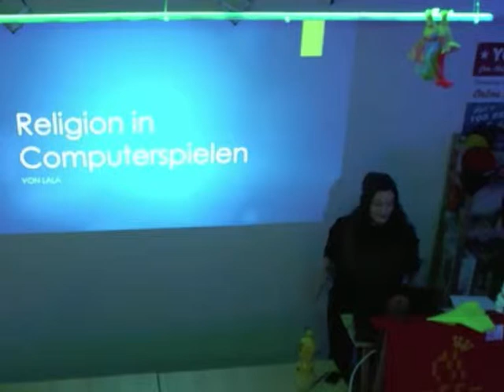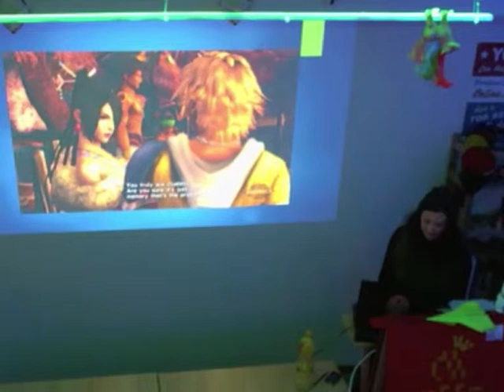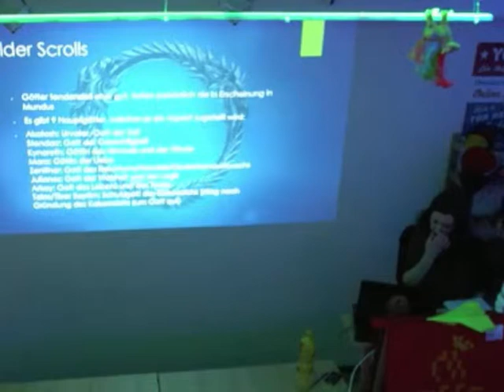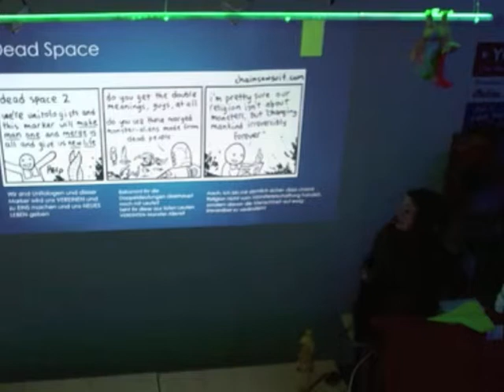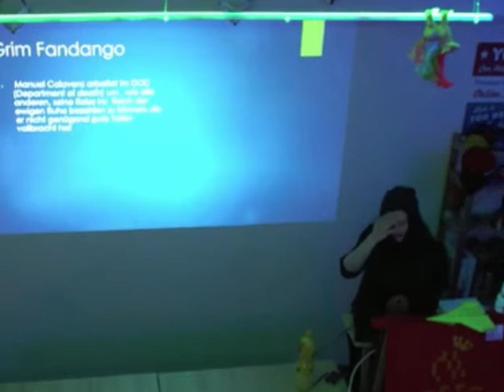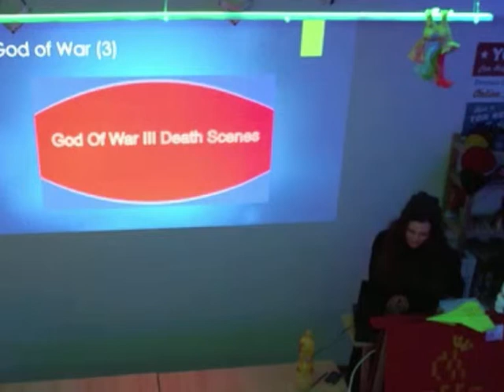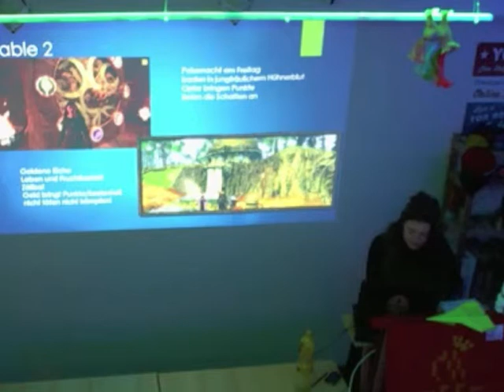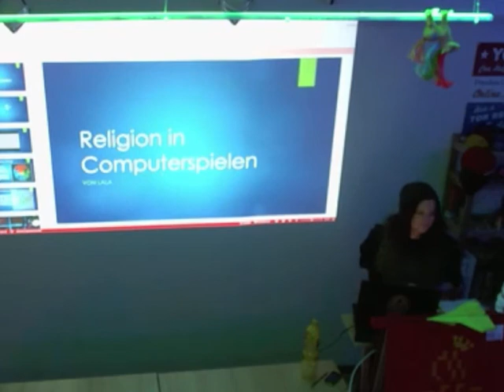HaSi-Talk: "Religion in Computerspielen"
Technik Ausfall und pures Chaos. Entschuldigt die schlechte Bildqualität aber das war alles, was ich gerade noch retten konnte.

Was hat Deadspace mit Scientology zu tun?
Wie steht es eigentlich mit Religion in Spira? Und sind es nun Neun oder Acht Götter in Skyrim? Was machen die Deadra eigentlich so?

Ob nun bewusst oder unbewusst, wir kaufen und spielen anscheinend gerne Spiele die entweder direkt oder versteckt etwas mit Religion zu tun haben. Um einen kurzen Einblick und auch Überblick über so manchen Götter-und Sektenkult zu geben, betrachten wir unter diesem Aspekt  Heute Abend ein paar ausgewählte Spiele genauer.

Ein Vortrag von und mit Lala